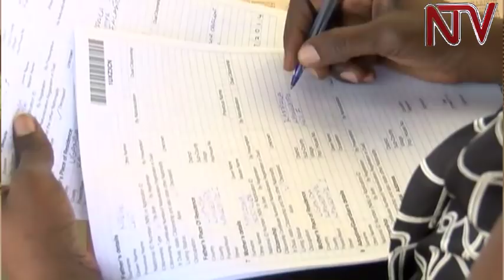NIRA to register all pupils and students in the country, exercise to cost Shs53B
The national identification and registration authority, NIRA  will on the 29th of May  roll out a countywide exercise  to register all learners in primary, secondary and post primary institutions. Those  of 16 years and above will be issued national identification cards. Public relations and corporate affairs manager Gilbert Kadilo says the project will cost shs.53 billion.